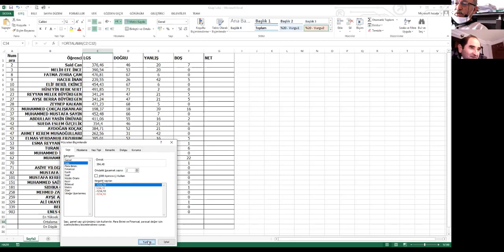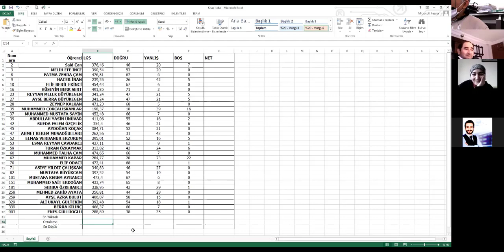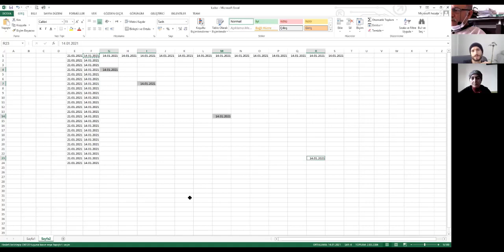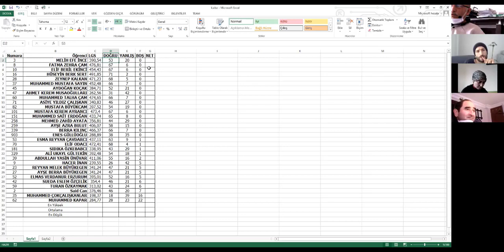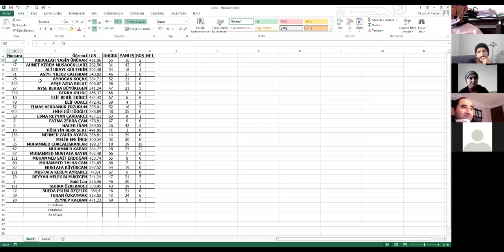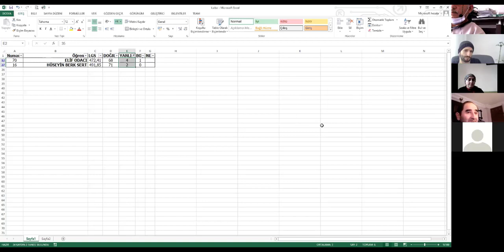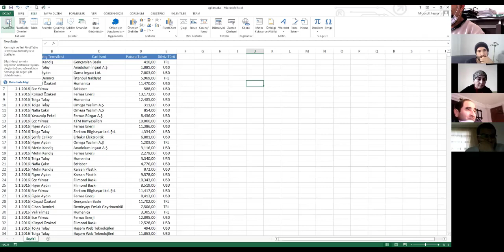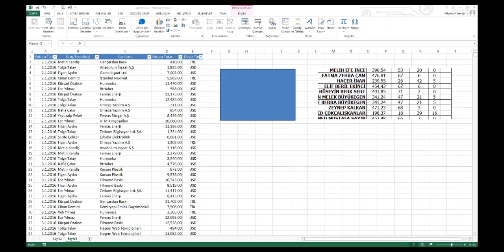EXCEL EĞİTİMİ - 3. BÖLÜM